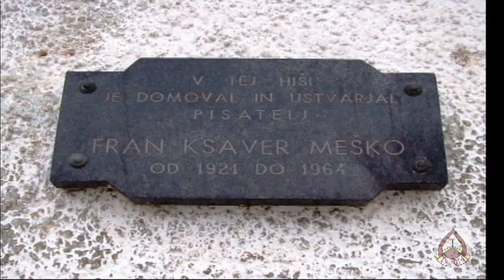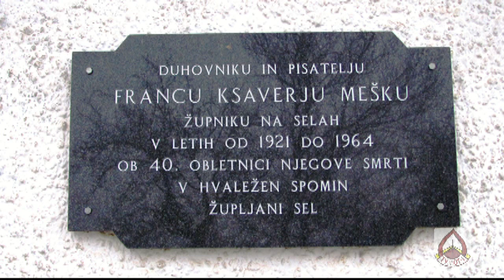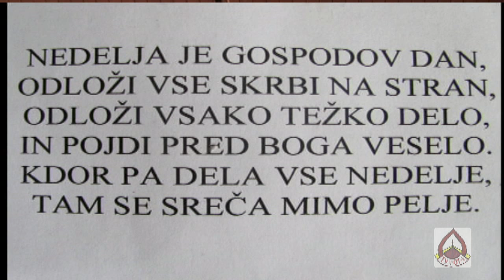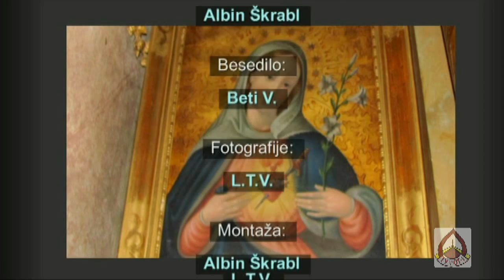PASTORALNA ZVEZA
( krščnska spletna stran R.K.C.,lastnik strežnika R.K.C. je škofovska konferenca v Ljubljani )